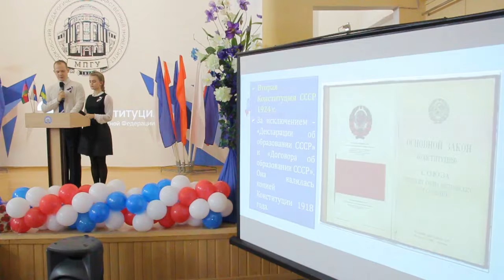День Конституции в Анапском филиале Педуниверситета